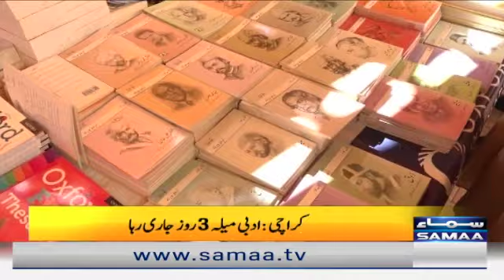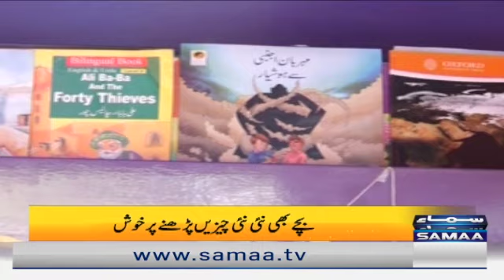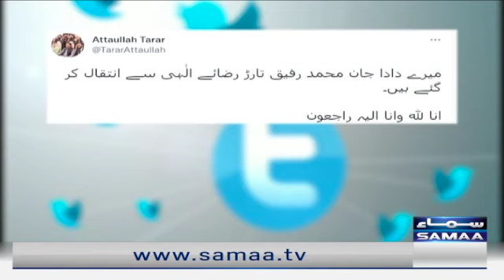Naya Din - Morning Show - There is no one to stop the sale of unhealthy meat - 7 March 2022